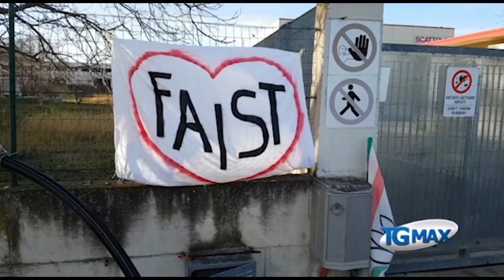Vertenza Faist: slitta il licenziamento collettivo, sarebbe scattato nel fine settimana